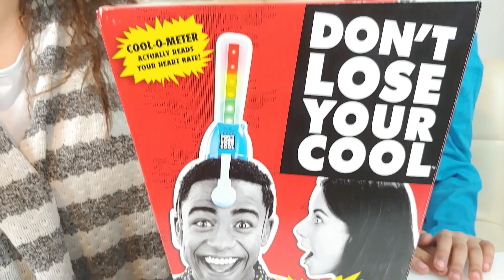TABY VS MOMMY PLAYS DON'T LOSE YOUR COOL CHALLENGE!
See who is Cooler! and Comment to Support!